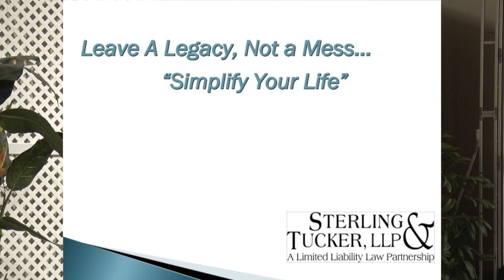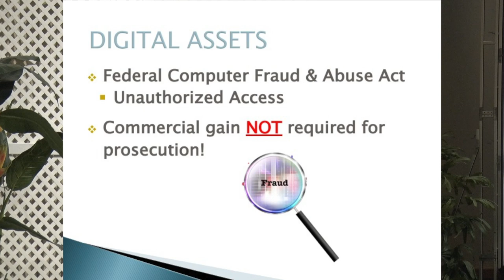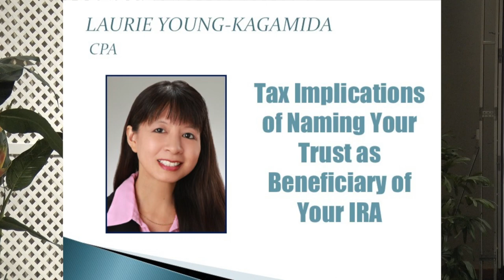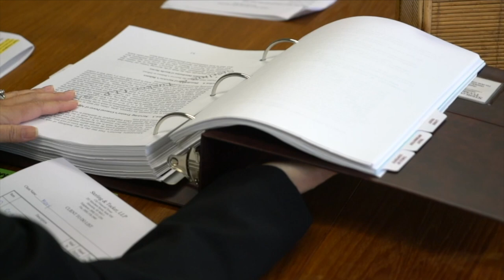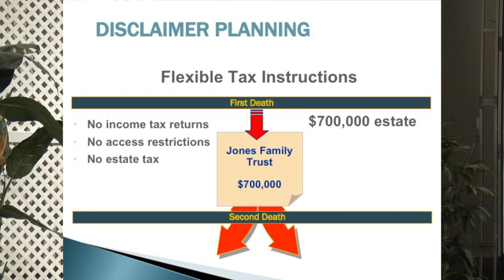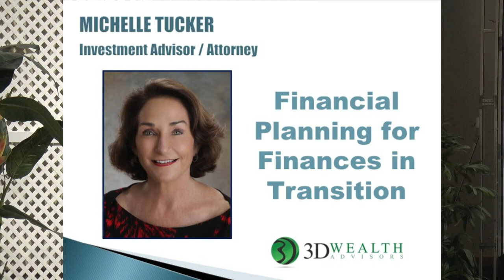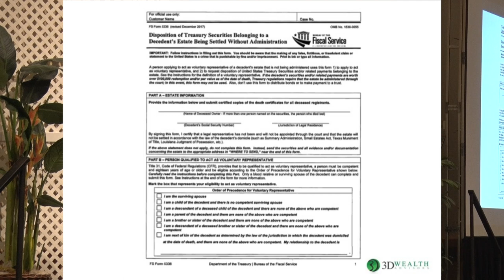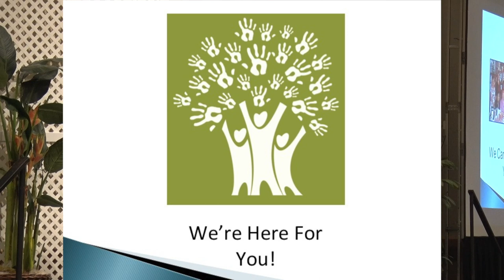Simplify Your Life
Tax Implications of Naming Your Trust as Beneficiary of Your IRA